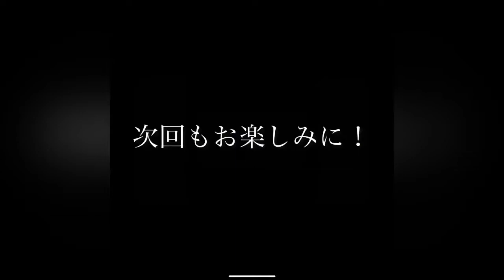あの街で色んな人と待ち合わせしてみた【第二話】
色んな人とあの街で待ち合わせしてみたって事で、今回はいよいよ待ち合わせしてる方々とご対面です‼︎
それは誰なのか⁉︎
是非ご覧下さい♪

【コラボしていただいた方々】

ドッキリ仕掛け人(C)

ドッキリ対象の方(R)

ドッキリ対象の方(M)